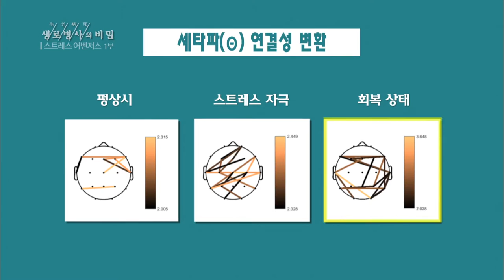생로병사의 비밀 - 김보성의 스트레스 관리법.20170322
김보성의 스트레스 관리법.
KBS1 TV 생로병사의 비밀｜매주 수요일 오후 10시에 방송됩니다.